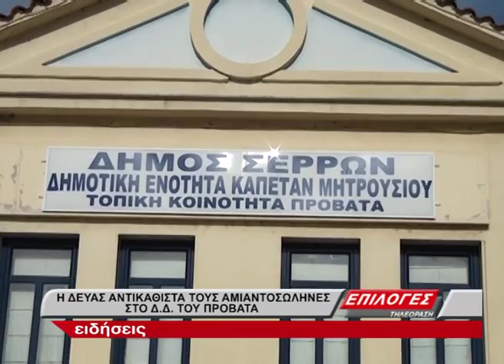ΑΝΤΙΚΑΤΑΣΤΑΣΗ ΑΜΙΑΝΤΟΣΩΛΗΝΩΝ ΣΤΟΝ ΠΡΟΒΑΤΑ